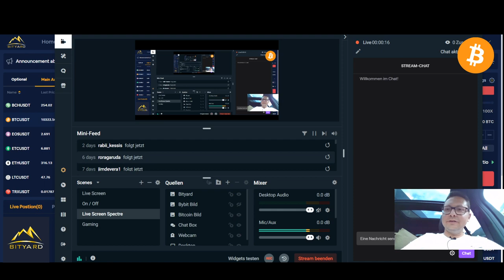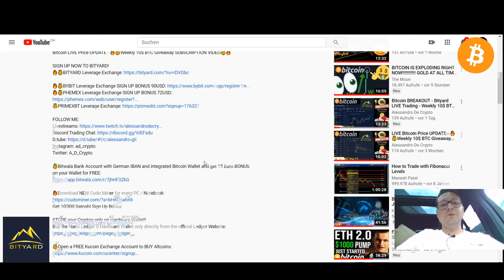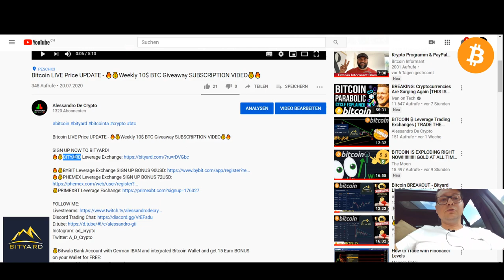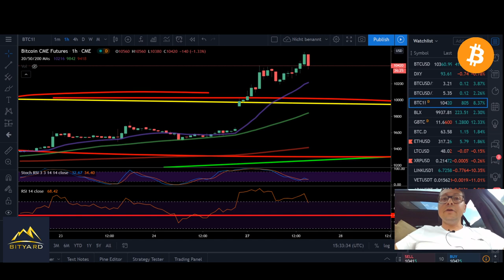Bitcoin Price UPDATE - BITYARD LIVE TRADING - Weekly 10$ BTC Giveaway SUBSCRIPTION VIDEO💰🔥